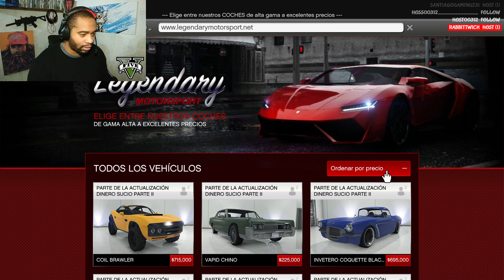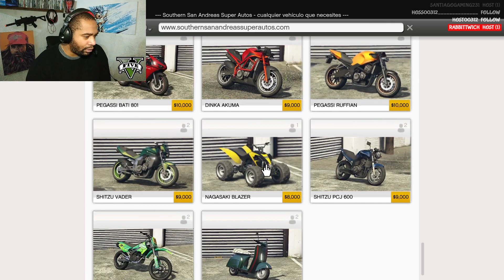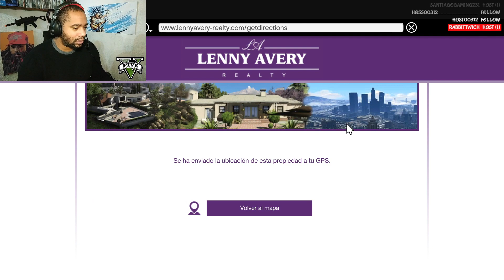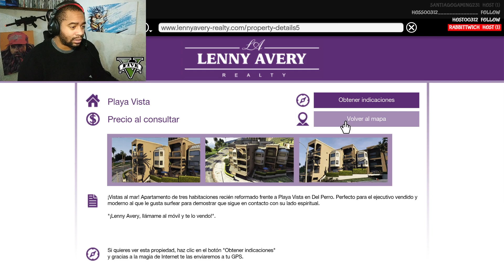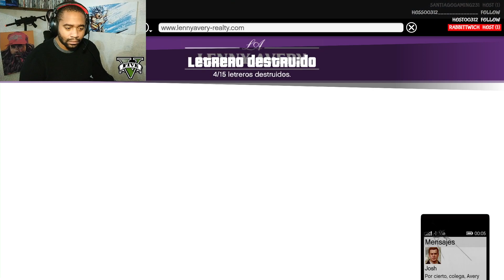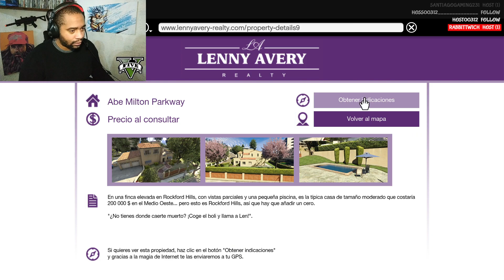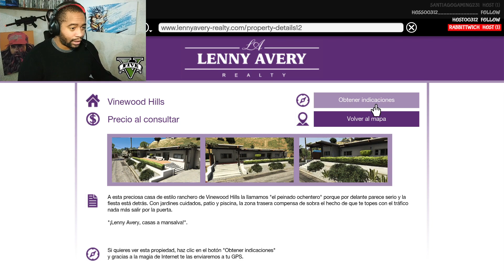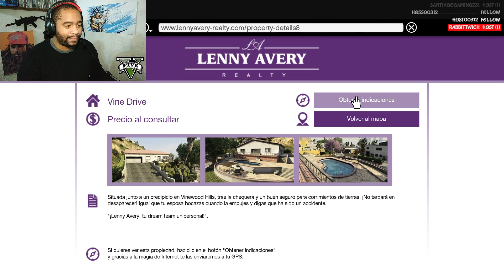LA VERDAD SOBRE BRAD | GTA V #17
Grand Theft Auto V para PC ofrece a los jugadores la opción de explorar el galardonado mundo de Los Santos y el condado de Blaine con una resolución de 4K y disfrutar del juego a 60 fotogramas por segundo.

Cuando un joven estafador callejero, un ladrón de bancos retirado y un psicópata aterrador se ven involucrados con lo peor y más desquiciado del mundo criminal, del gobierno de los EE. UU. y de la industria del espectáculo, tendrán que llevar a cabo una serie de peligrosos golpes para sobrevivir en una ciudad implacable en la que no pueden confiar en nadie. Y mucho menos los unos en los otros.

El juego cuenta con múltiples y variadas opciones de personalización específicas para ordenadores, con más de 25 ajustes configurables distintos para la calidad de las texturas, shader, teselado, antialiasing y muchos otros elementos, además de opciones de personalización del ratón y el teclado. También es posible modificar la densidad de población para controlar el tráfico de vehículos y peatones, y es compatible con dos y tres monitores, 3D y mandos ""plug-and-play"".

Grand Theft Auto V para PC también incluye Grand Theft Auto Online, compatible con 30 jugadores y dos espectadores. Grand Theft Auto Online para PC incluirá todas las mejoras y contenidos creados por Rockstar desde la fecha de lanzamiento de Grand Theft Auto Online, incluidos los golpes y los modos Adversario.

La versión para PC de Grand Theft Auto V y Grand Theft Auto Online incluye la vista en primera persona, que ofrece a los jugadores la posibilidad de explorar todos los detalles del mundo de Los Santos y el condado de Blaine de una forma totalmente nueva.

Mobile:

Snapdragon 636.
4 GB de RAM.
64 GB de almacenamiento.

PC:

Gabinete: Contender Case L21G.
Procesador: Intel 9°GEN - I5 9400F.
Motherboard: Gigabyte H310M 2.0
GPU: nvidia GTX 1660 TI.
Memoria RAM: Ballistix Sport White, DDR4 2666GHZ,16GB (2X8GB).
Fuente: Raidmax RX-530SS (Hybrid Series) 530w
Refrigeración: 4 Ventiladores RGB + Disipador de Stock (Intel).
Adaptadores: Manhattan HDMI a VGA.
Almacenamiento: SSD HP 250GB - SSD KINGSTON 240GB.

Sígueme :D